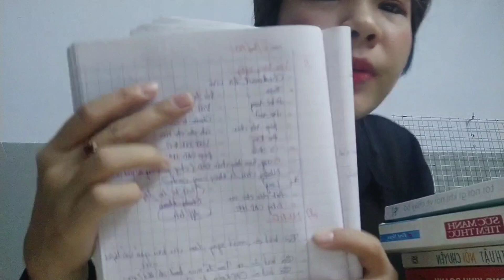7 CÁCH LẤY LẠI TINH THẦN SAU CHIA TAY! - CAD Radio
Bạn đăng ký khoá học viết lách cùng CAD 1992 tại đây nha

LỊCH PHÁT SÓNG TRÊN CAD Radio:
-  Thứ 6: Podcast/ Radio
-  CN: CHỦ NHẬT CÙNG CAD ( video độc quyền trên Youtube CAD Radio)

Nếu thích, bạn có thể ủng hộ thêm cho mình tại đây, điều này là hoàn toàn không bắt buộc vì tất cả video của mình đều là miễn phí. Mình mong bạn chỉ cho mình khi đã đủ đầy và có cuộc sống vui vẻ thôi nhé, nếu đang khó khăn thì đừng làm vậy.
Mình cám ơn tất cả các bạn và trân quý tất cả tình cảm của mọi người!

STK : Cao Tran My Dung - 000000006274 - SeABank - Chi nhánh: Sài Gòn